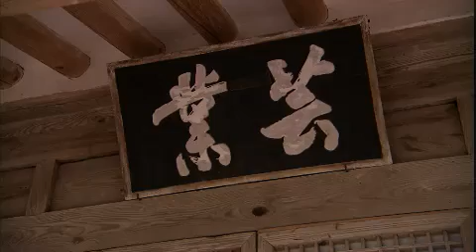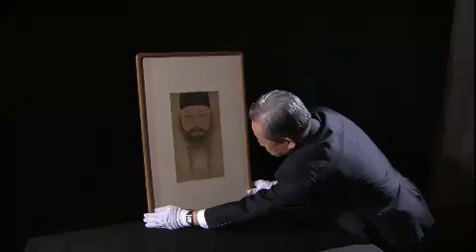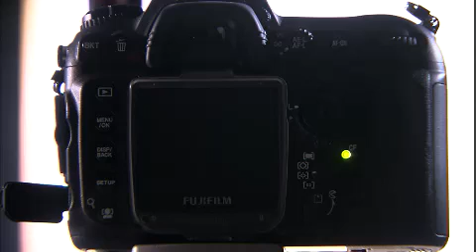Conversations with the Past 20120503 # 003